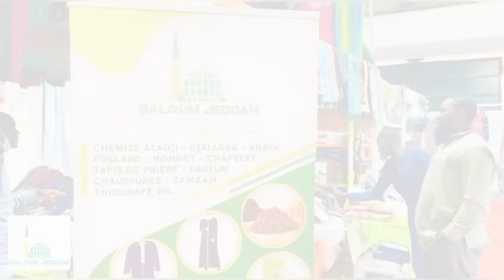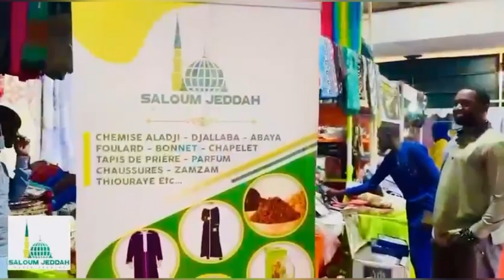REVUE DE PRESSE EL HADJI OMAR CISSE RADIO ALFAYDA LUNDI 29 AVRIL 2024